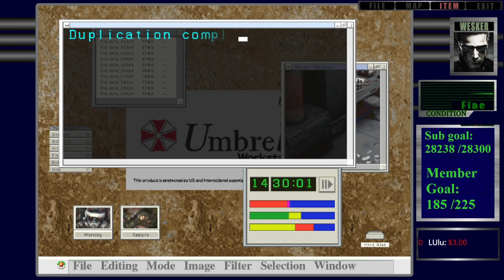Resident Evil Code: Veronica X - Gamecube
Donate if you would like to help the stream($2 minimum for alert,$3 minimum for text to speech)
Donations of exactly $10 get my ORIGINAL donation alert from 2016
Donations of $20 or more get a Dr Disrespect - GILLETTE donation alert.
Donations of $100 or more to go EVEN FURTHER BEYOND(Dragon Ball Z alert)
Donations of $500 or more for HERE COMES THE MONEY alert
Donations of $1,000 or more for ULTRA INSTINCT(Dragon Ball Z alert)
Tier 1 - $1.99 - Member only emotes/member badge/4x chat currency
Tier 2 - $4.99 - Member only emotes/member badge/eligible for giveaways/4x chat currency
Tier 3 - $9.99 - Member only emotes/member badge/eligible for giveaways/4x chat currency
Tier 4 - $24.99 - Mod for a day per month/member only emotes/member badge/eligible for giveaways/4x chat currency(Abuse of mod powers will result in being unmodded)
Tier 5 - $49.99 - Mod for a week per month/member only emotes/member badge/eligible for giveaways/4x chat currency(Abuse of mod powers will result in being unmodded)
 IF I NEED NEW MODERATORS, CHANNEL MEMBERS WILL BE THE FIRST AND ONLY PEOPLE TAKEN INTO CONSIDERATION.
PC SPECS:
CPU - AMD RYZEN 7 2700X 8-Core 3.7 GHz (4.3 GHz Max Boost)
MOBO - ASUS ROG Crosshair VI Hero AM4 AMD X370
RAM - 32GB(4 x 8GB) Corsair Vengeance LED DDR4
PSU - EVGA 650W
1 TB HDD
250 GB SDD
MONITORS -
(1)ASUS VG248QE 24" Widescreen LED LCD 1080p 144hz
(2)ViewSonic XG2401 24 Inch 1080p 144 Hz Gaming Monitor with FreeSync
MOUSE - Microsoft Classic Intellimouse
KEYBOARD - Razer Huntsman Elite
HEADSET - HyperX Cloud II Gaming Headset 7.1

Internet speed - 160 down/6 up
By sending a tip or donation to the recipient, you agree that the card is your own and authorize us to charge each tip transaction in full. This charge is non-refundable, non-profitable, and/or exchangeable and cannot be withdrawn or charged back. You acknowledge that you are not receiving any goods/services in return for this tip.